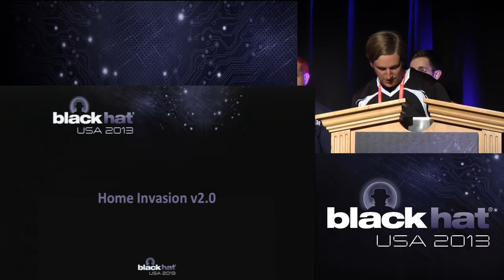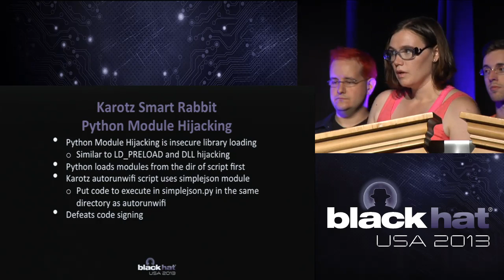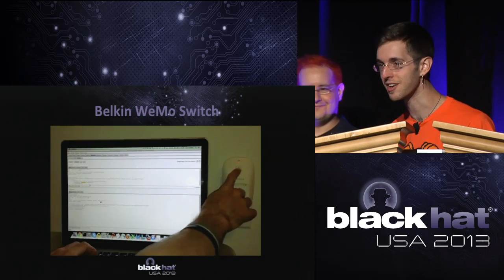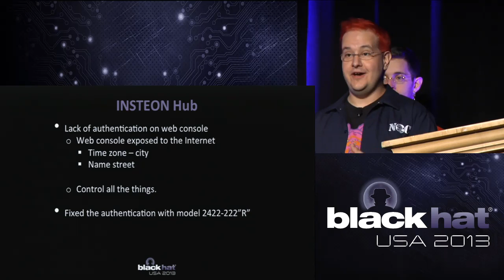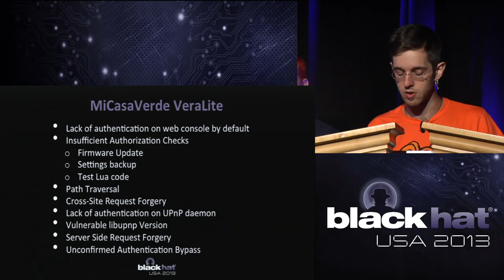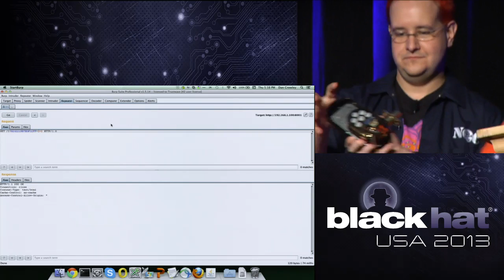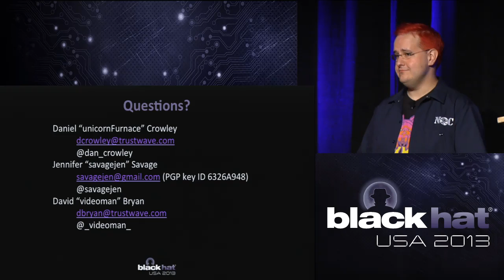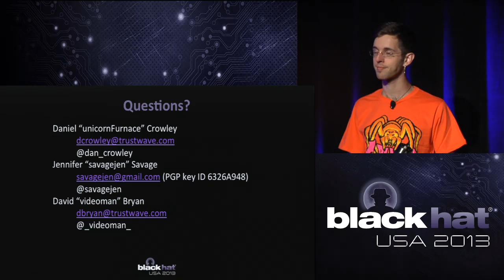BlackHat 2013 - Home Invasion v2.0